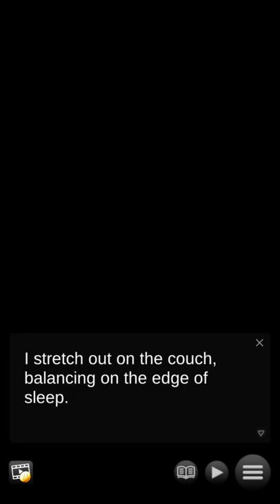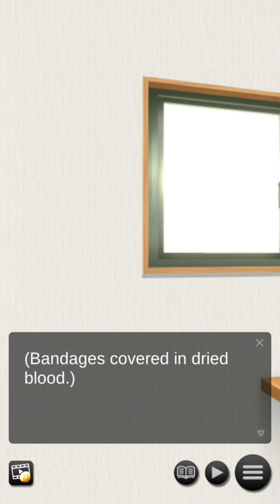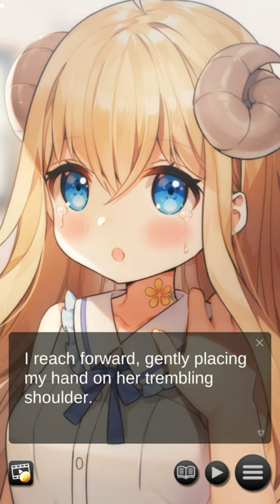MY SWEET SUMMER ONI #8 - BATTLE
The eighth chapter of my walkthrough of My Sweet Summer Oni is now out !

THE STORY :

Huh?! Ancient Demons aren’t wandering the earth… are they?

Join forces with three tantalizing demons eager to discover the modern world, while confronting their war-torn history.

One fateful encounter will leave you questioning everything you thought you knew about Oni...

THE CHARACTERS :

• Kaede: The Free Spirit. It might look like Kaede’s sitting on the couch eating junk food, but really she’s training for battle… Probably.

Fun-loving and carefree, Kaede is slow to move, but when she does, she becomes a true force of nature.

• Sumire: The Big Sister. Sumire is organized, smart and a natural leader. When things went wrong for the Oni sisters, she was the one to take charge.

But underneath the calculating exterior lies a tender soul that wants nothing more than to help her family, and clear the name of Oni everywhere.

• Suzuna: The Mysterious Enchanter. Born with a truly unique power, Suzuna has struggled around humans for as long as she can remember.

When it comes time to face her fears, there’s only one person who can help her… You!